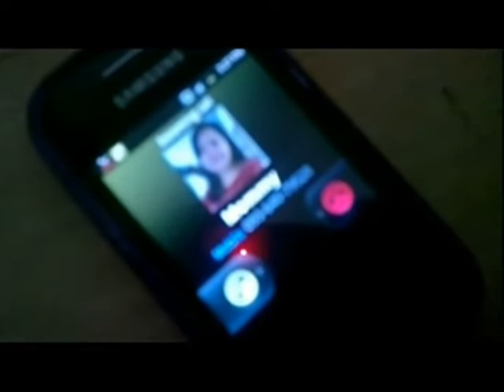The Supposition (Horror Movie)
a video presented by the students of Bachelor in Secondary Education major in English 4-1 batch 2011 from Polytechnic University of the Philippines Sta.Maria Bulacan Campus..